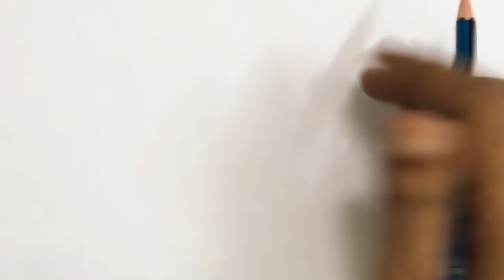how to draw mole rat step by step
This tutorial teaches how to draw a cartoon mole rat for kids. Its a simple way of drawing, just watch and follow. Don't worry if you make some mistakes, you can always use an eraser, or better even you may create something wonderful of your own!